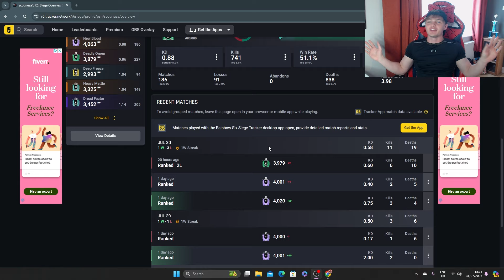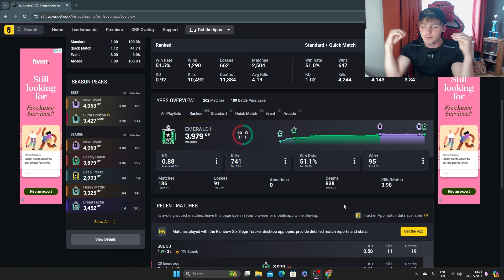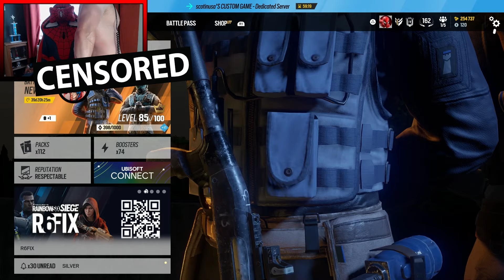CAN A SILVER PLAYER BEAT A DIAMOND PLAYER ?!?! R6 1V1'ING SUBSCRIBERS EP. 1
WHO WANTS TO 1v1 ME?!?!

Drop a comment about any types of videos you’d like to see!